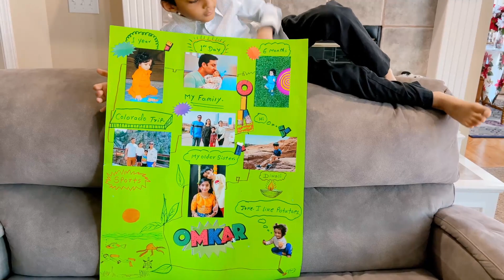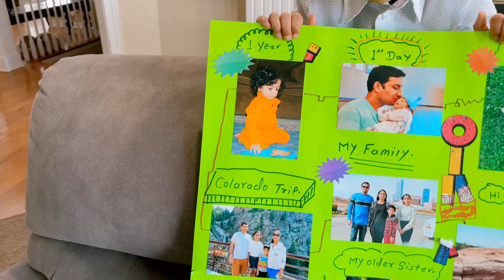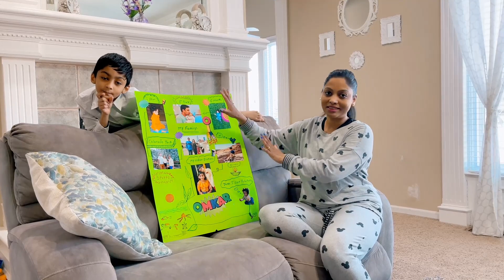मुलांचा खास प्रोजेक्ट, मस्त कांदे पोहे !! Special Kande Pohe and Family Marathi vlog USA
आज मुलांचा खास प्रोजेक्ट, मस्त कांदे पोहे !!

In today's vlog lets kande pohe recipe and special project.

या लिकंवर आपल्या चॅनलवरचे असेच छान छान व्हिडीओ पहायला मिळतील.  ते हि नक्की पहा बरं का !!
Marathi family vlog
Food Recipes
Kande pohe Recipes